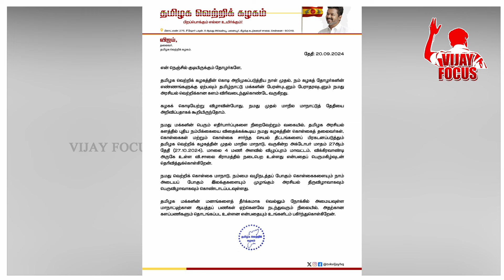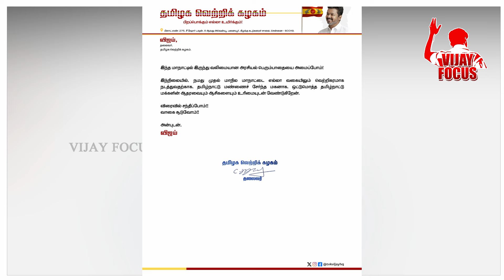சற்றுமுன் பெரும் பரபரப்பு...மாநாடு தேதியை அறிவித்தார் விஜய் !